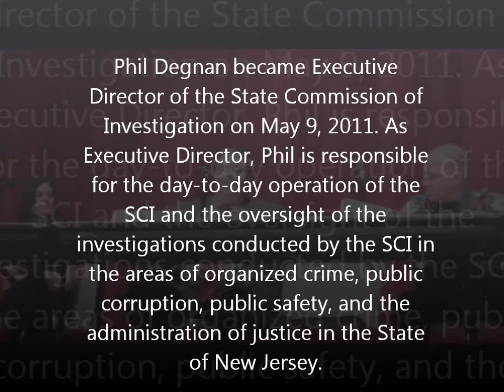Behind the New Jersey (Prescription) Pill Mills Investigation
Philip James Degnan became Executive Director of the State Commission of Investigation on May 9, 2011. As Executive Director, Phil is responsible for the day-to-day operation of the SCI and the oversight of the investigations conducted by the SCI in the areas of organized crime, public corruption, public safety, and the administration of justice in the State of New Jersey. For free help with a drug problem, contact City of Angels NJ, Inc, Tune in to recoveryon COA Recovery Radio